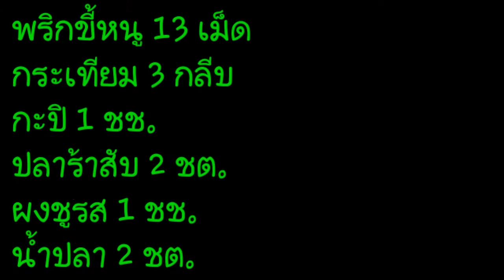ตำเตา (เทา)😊ทำงายๆสไตล์Meme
สวัสดีค่ะ..วันนี้แม่มี่จะชวนมาตำเตา หรือคล้ายๆกับลาบเทาค่ะ เป็นเมนูทางภาคเหนือ เตาหรือเทา จะเป็นสาหร่ายน้ำที่มักจะอยู่ตามแหล่งน้ำที่สะอาดเนื้อนุ่มไม่เหนียว ไม่เหมือนตะไคร่น้ำนะคะเพื่อนๆ😊❤❤❤